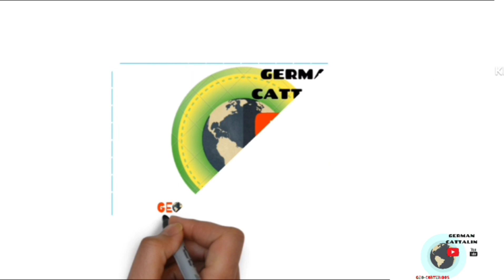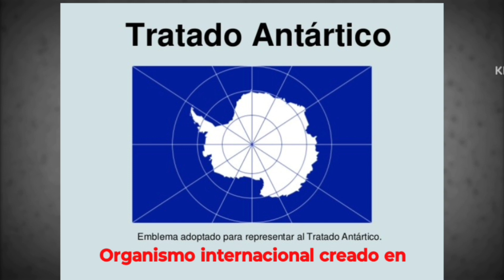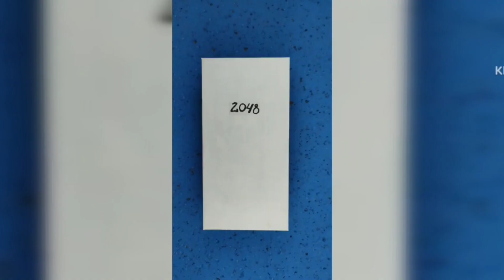LA CUENCA DE PETRÓLEO MÁS GRANDE DEL MUNDO....¿EN ARGENTINA?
En mayo de 2024 se filtro una información de que Rusia habría encontrado en la Antártida (zona del mar de Weddell) una gigantesca cuenca de petróleo en un territorio donde Argentina planta bandera. A partir de esto se abren varios interrogantes sobre la superposición de reclamos de soberanía en la zona por parte de tres países...Chile Reino Unido y Argentina. Además de lo poco fidedigno e insuficiente de las exploraciones de petróleo, actividades prohibidas según el Tratado Antártico. Que nuevas tensiones geopolíticas puede desatar este "descubrimiento"'?
Música: She no dull beat (Nana Kwabena) y Mama (Emmit Fenn)

@German Cattalin

Te recomiendo PEROTELORECONTRARECOMIENDO las geo-geniales cuentas de instagram:
taller_de_ciencias_sociales
laprofe_barbas